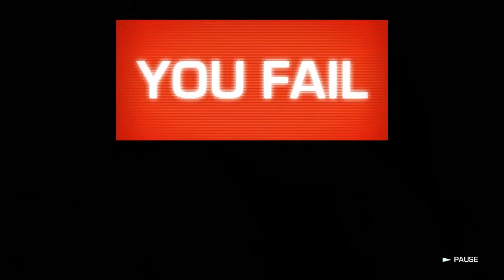Far Cry 3: Blood Dragon – Part 2: Defend Spider!!! │ Backlogged Games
GET A DIGITAL COPY HERE!
Downloadable (Not on disc) [PS3]
Downloadable (Not on disc) [XBOX360]

Far Cry 3: Blood Dragon (2013, PlayStation 3) Gameplay Footage with No Audio Commentary

In continuation of my 80’s Retro/Synthwave/Cyberpunk kick I decided to do a complete playthrough of Far Cry 3: Blood Dragon. It was the excellent DLC content released for Far Cry 3 and it came as a complete surprise by many and welcomed as a pleasant surprise by all. I did my best to do a complete playthrough of the game 100 percenting the game itself but realizing that I missed only two PSN tropies. Maybe I’ll go back for those. I know this game isn’t for everyone but personally I love it. It does exactly what it wants to do amazingly well and is the perfect length at about 7 hours or so to fully complete. I would recommend this for anyone that loves the late 80’s and early 90’s action movies with a slight cyberpunk feel. Also the soundtrack is amazing. As awesome as Far Cry 4 and 5 are, we must never forget what may be the best DLC that has ever been released as a standalone game to the series.